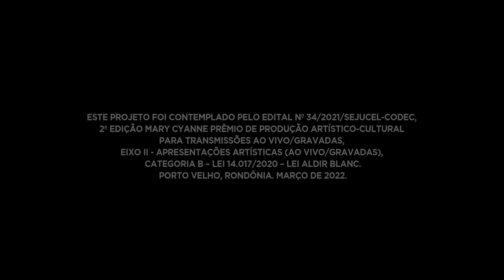Casa em Cena - Elizeu Braga fala sobre seu olhar sobre a cidade de Porto Velho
Elizeu Braga é um dos poetas centrais para se pensar o Brasil hoje. Figura ímpar, vindo do coração da tempestade, daquele ponto que já foi chamado de longe-periférico mas é onde as grandes questões estão se colocando de forma mais pungente. Carrega no corpo palavras, nas palavras memória, e um olhar que transita por diferentes mundos.

Em Casa em Cena: O Olhar sobre a Cidade”, Juraci Júnior propõe como centro da narrativa memórias guardadas e registradas em fotos e poesias. As imagens selecionadas para ilustrar o cenário foram alinhavadas por um tom poético, molhado de rio, com poesias escritas pelo próprio Juraci e pelo convidado Elizeu Braga sobre a Porto Velho que os acolheu.

Para o idealizador do projeto, lançar um olhar sobre a cidade é propor um mergulho em uma Porto Velho de cores, texturas e lembranças. “São histórias que fazem aquecer o peito de quem guarda na memória o apito do trem da Madeira-Mamoré, os folguedos populares que movimentam uma comunidade ou ainda a sutileza de um sol poente, que inunda de dourado a superfície de um rio”, descreve.

O projeto “Casa em Cena: o olhar sobre a cidade” foi contemplado pelo EDITAL No 34/2021/SEJUCEL-CODEC.  2ª EDIÇÃO MARY CYANNE - PRÊMIO DE PRODUÇÃO ARTÍSTICO-CULTURAL PARA TRANSMISSÕES AO VIVO/GRAVADAS. Lei Federal 14.017/2020 (Lei Aldir Blanc).